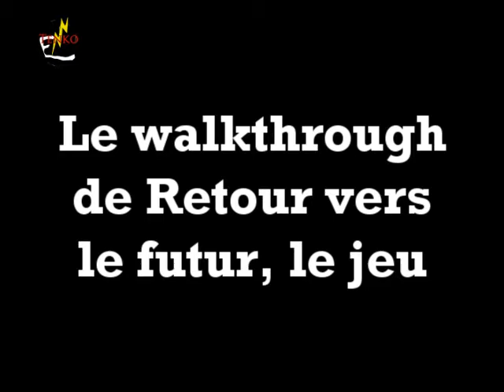Walkthrough de Retour vers le futur : Le jeu : Episode 44 : Mémoire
Bonjour à tous et à toutes. Dans cette épisode nous allons stimuler la mémoire d'Edna afin d'essayer de l'aider à se rappeler de ce qu'elle a fait à Hill Valley.